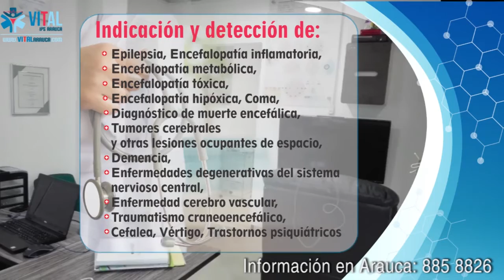GOBIERNO NACIONAL CERRO LA FRONTERA ENTRE COLOMBIA Y VENEZUELA